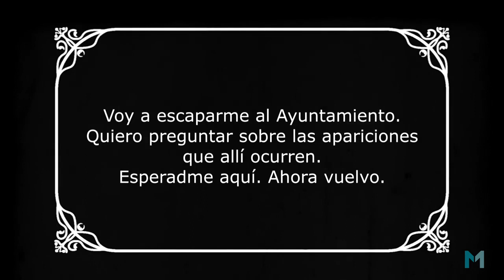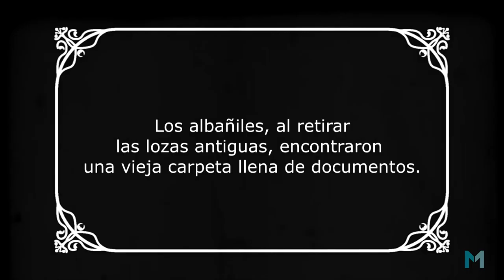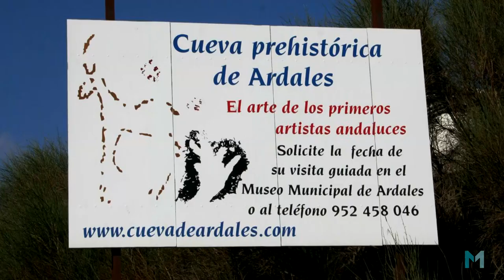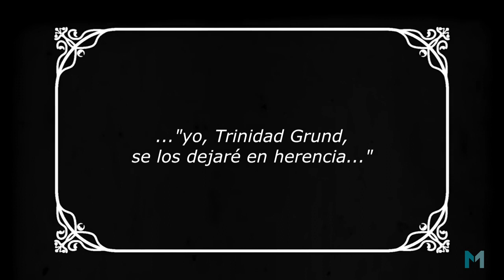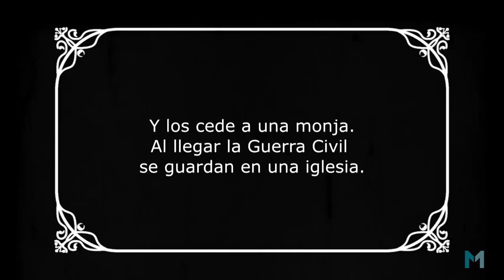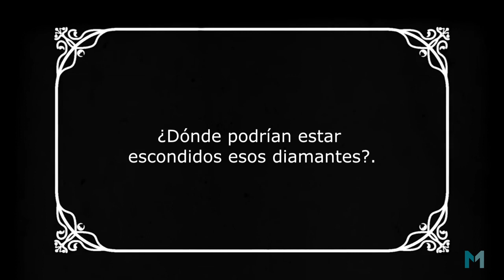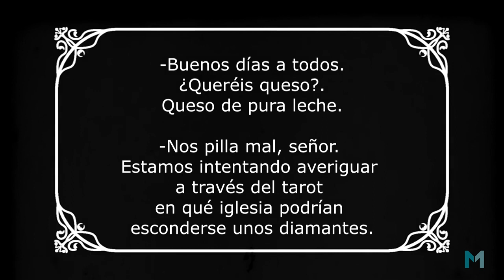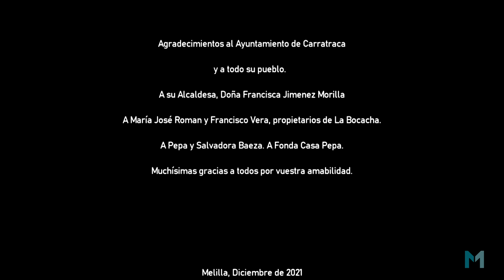Los Casos del Inspector Sirvent Los diarios ocultos 18ene22